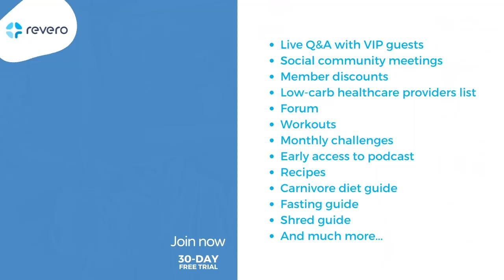Nial Funchion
Nial Funchion is a Chicago policeman veteran and an open water swimmer who has achieved the Triple Crown of Open Water Swimming. He is currently ranked 18th in the global Oceans Seven list and has been on a wild ride searching for the ultimate fuel source to push through intense training in the world of Marathon Swimming. From vegan to full carnivore, full circle. An incredible journey of discovery, an eye-opening experience crushing old paradigms and misleading guidelines contrary to optimal health.
He views himself as a giant ‘Lab Rat’ testing training results via Dexa Scans, CIMT scans, CAC scans, and Blood Labs and more.

Swimming has taken him across shores, against the odds, from England, France, Spain, Africa, Honduras, California, Chicago, and many countries in between.  He could have never imagined reaching the current intensity levels, on a daily basis, at the age of 54.